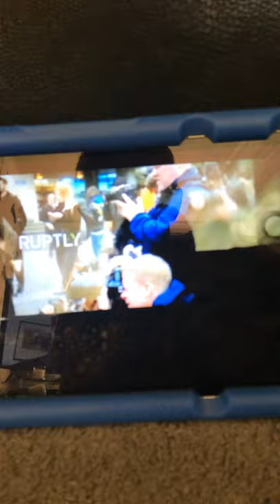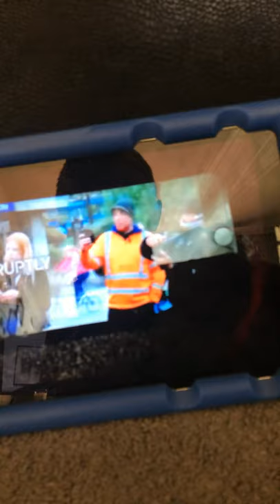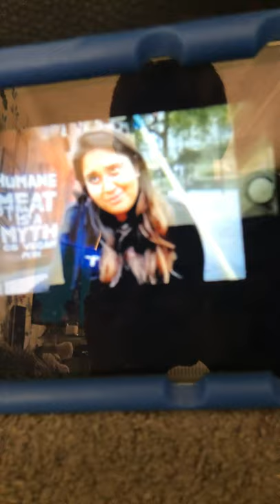Masons video onVegetarians slaughterhouse comes to London veg day